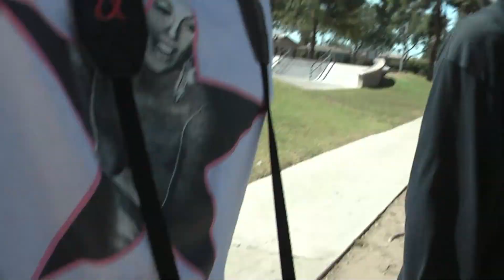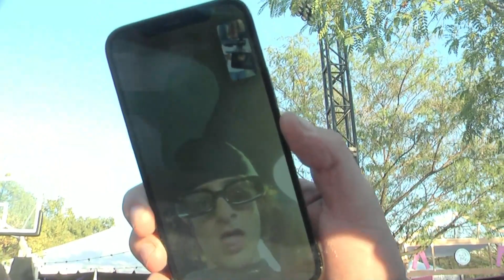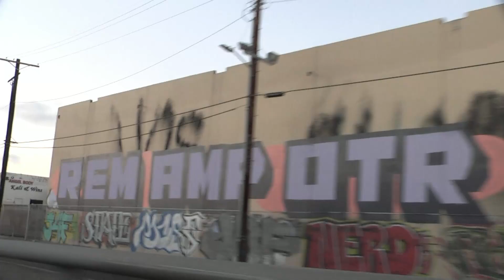PINK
Guess Originals Pushing4Pink x RETROWORLD2022